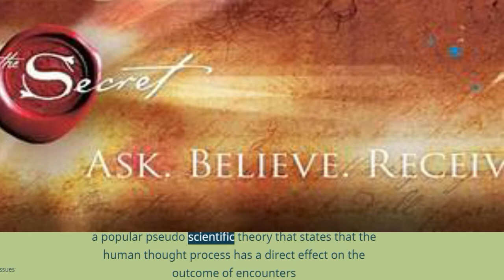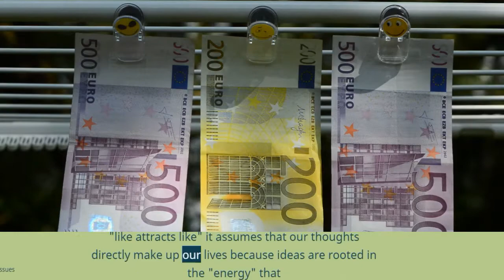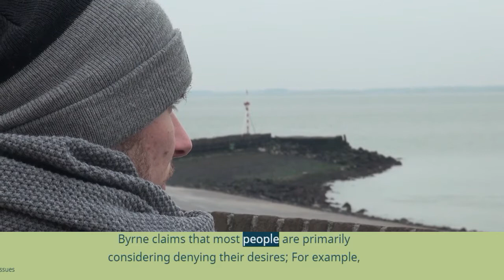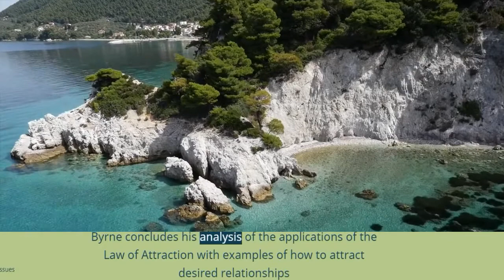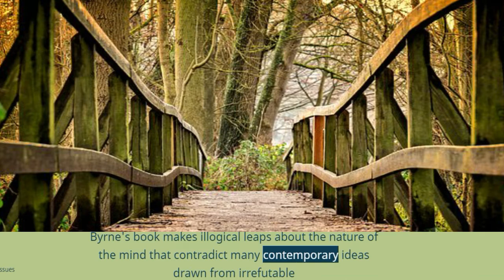Summary of the Secret Law of Attraction book Rhonda byrne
how to attract anything with your mindhow to attract anything with your mindanything you want how to attract money how to attract wealth the law of attraction rhonda byrne animated book summary how to attract your soul mate the secret law of attraction